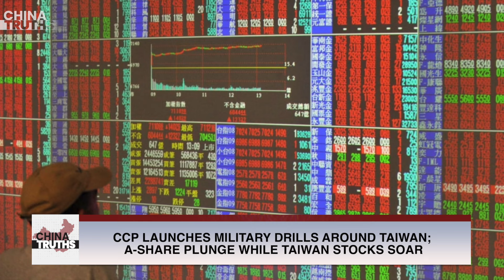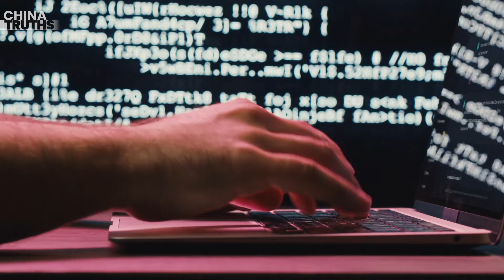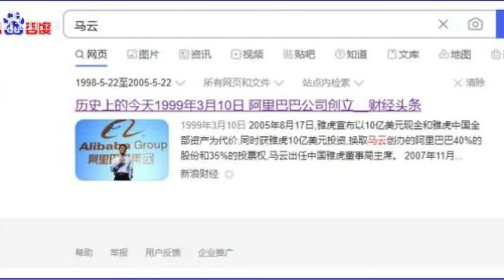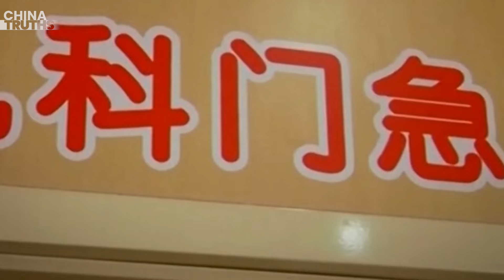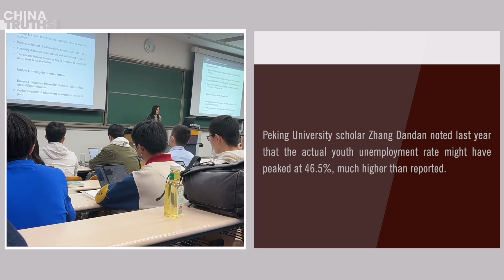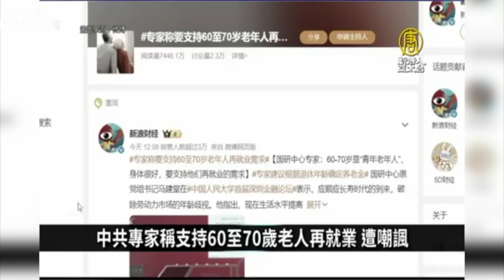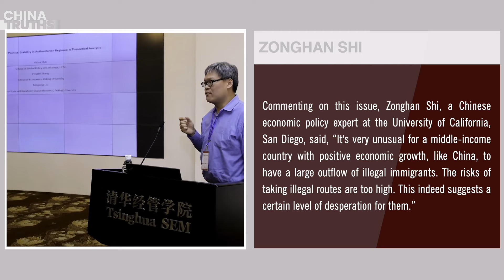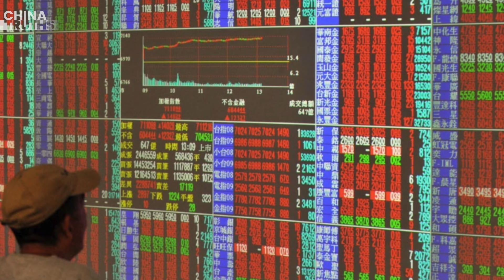Terrifying: Chinese History Erased Simultaneously; Unemployment Spikes, Job Market In Chaos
Viral Article Claims ‘The Chinese Internet is Accelerating its Collapse’
China's COVID Surge Fuels Spike in Lung Cancer Deaths
Unemployment Spikes In China, Job Market Chaos
Nikkei Reports Surge in Desperate Chinese Families Fleeing to America Amid Economic Slump
CCP Launches Military Drills Around Taiwan; A-Share Plunge While Taiwan Stocks Soar